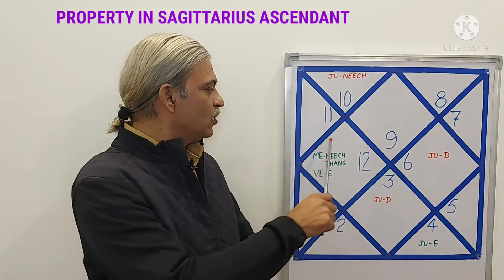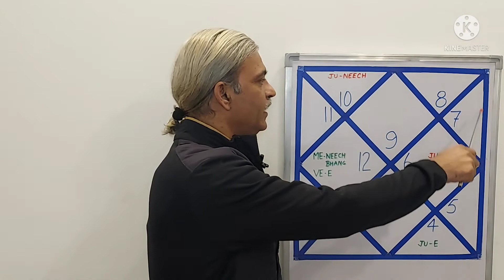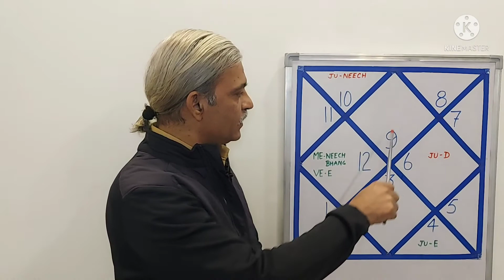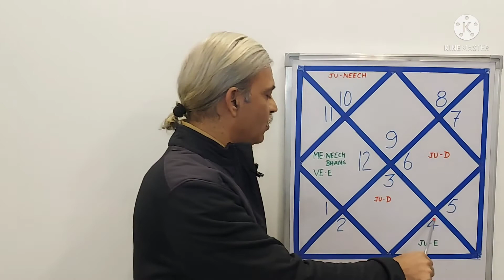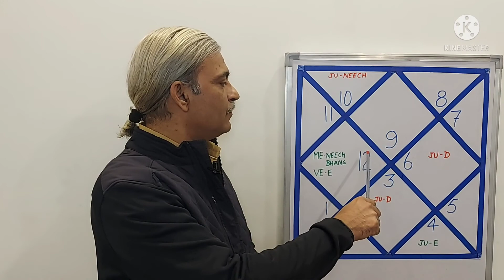PROPERTY in SAGITTARIUS Ascendant DHANU Lagna in horoscope in astrology - with Remedies Upay.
Wing Commander Lalit Bhatia is a pilot and astrology is his passion.

Our aim is to highlight EASY REMEDIES and UPAY which will BENEFIT everyone.